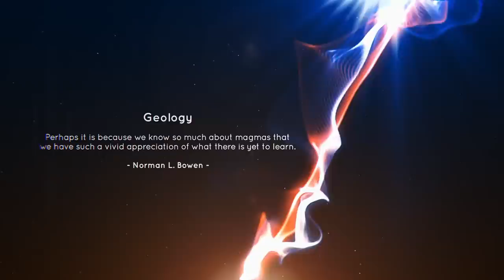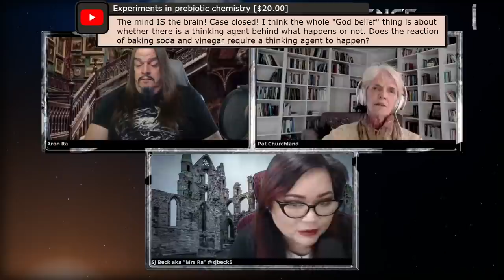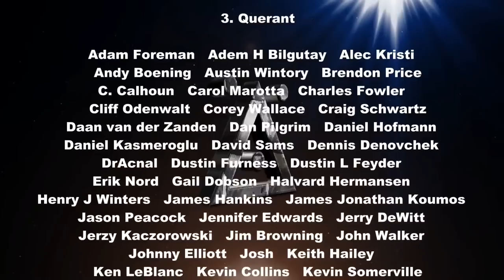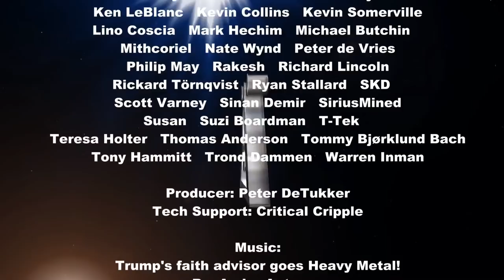Matter Of Fact Science ep6 - Science & Philosophy of the Mind/Brain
Dr Patricia Churchland is a professor of neurophilosophy and philosophy of mind, and we're going to talk about consciousness.